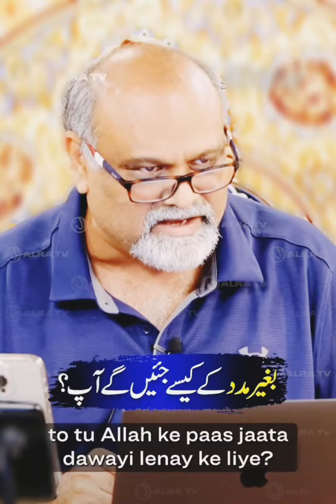Ara TV , Sufi Master younus algohar,, baghar madad ke ap kesy gea ge?